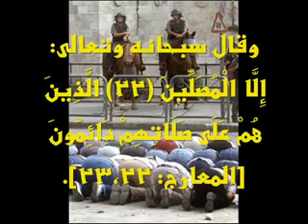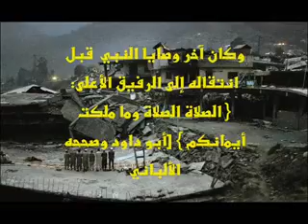AZAAN الاذان الحزين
AZAAN HAMAD AL_DAGRIRY